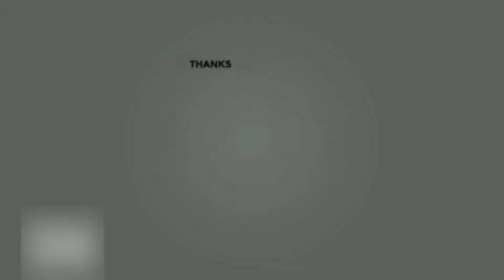Salaar 8 Days Collections | Devil Movie Day 1 Collections | Venky Re Release | Power Of Movie Lover